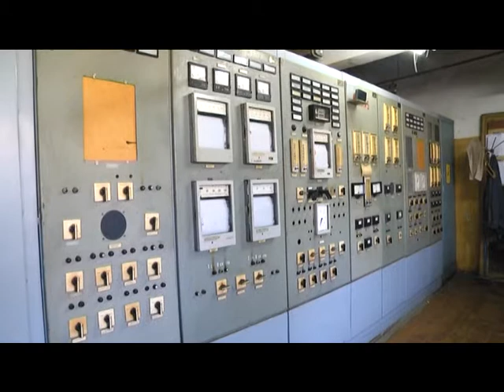Контрольний огляд готовності міста до подачі тепла в мережі